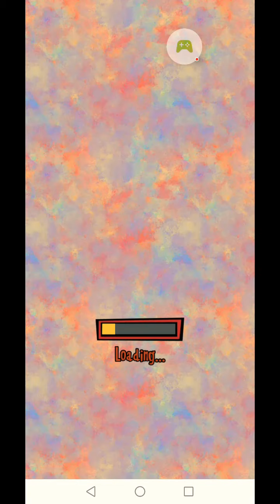Where's My​ Mickey?​ 🐭 🚰 🐁vs.🐏 14 - 9​ 🏙️ 🌆 🌃